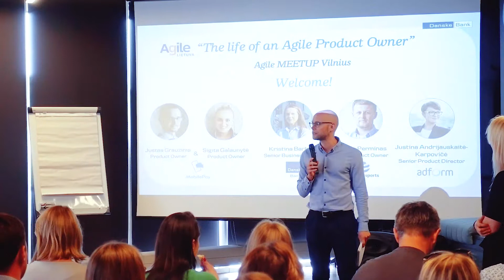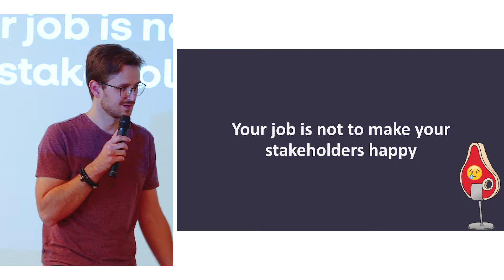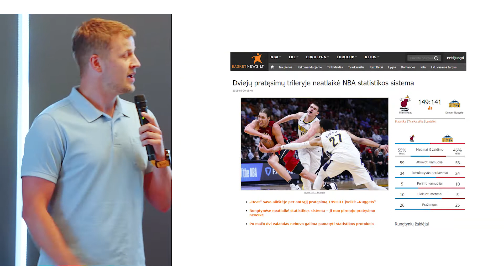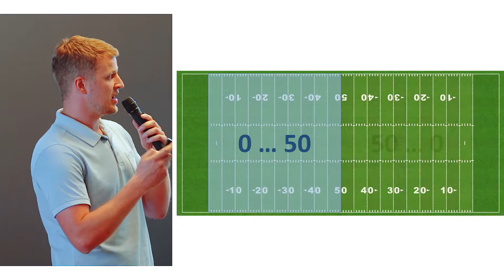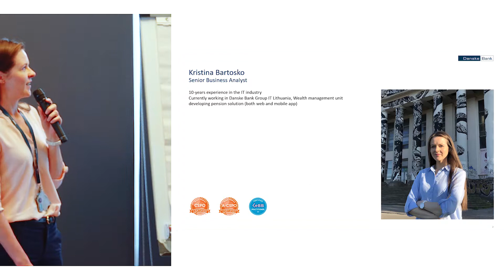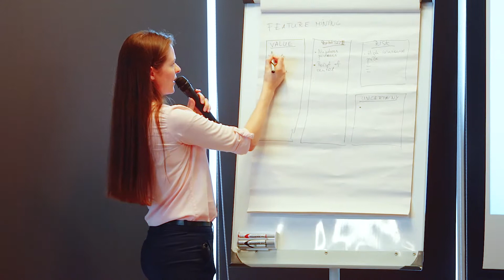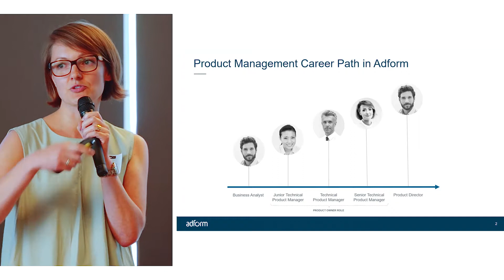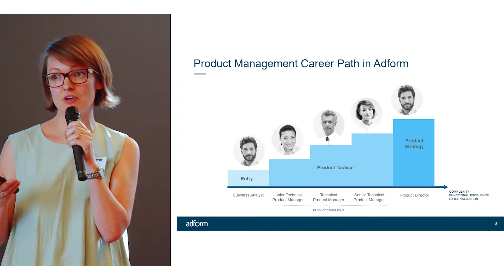Agile Meet-Up "The life of an Agile Product Owner"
This was the second Agile meet-up at Danske Bank, where we talked about the life of an Agile Product Owner with some of the best from the market.